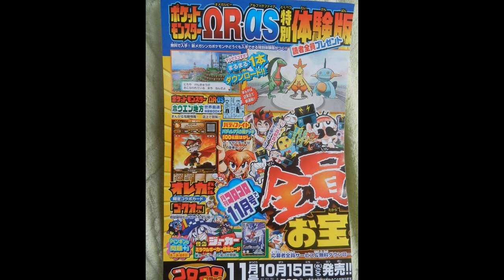Pokémon Omega Ruby e Alpha Sapphire - Novità su Rayquaza?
Aspettando Pokémon Omega Ruby e Alpha Sapphire - Episodio 33